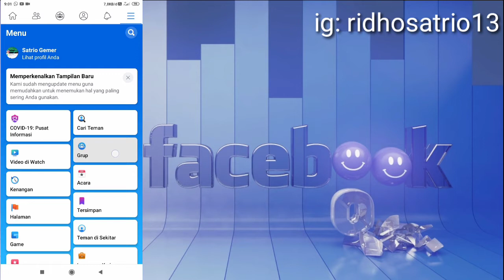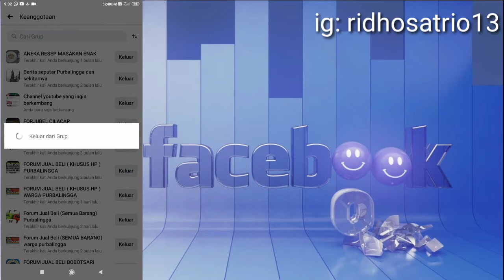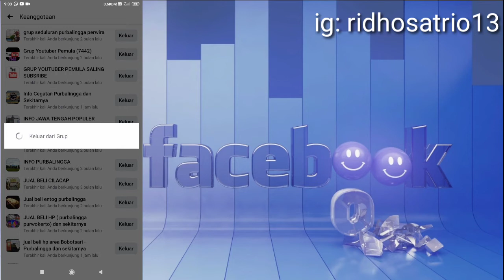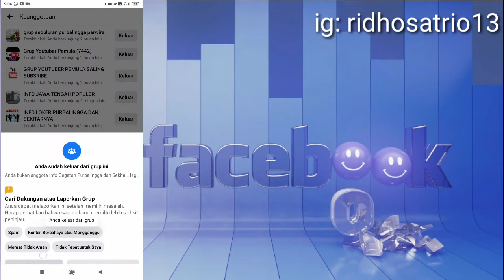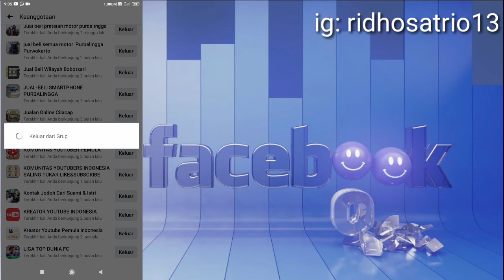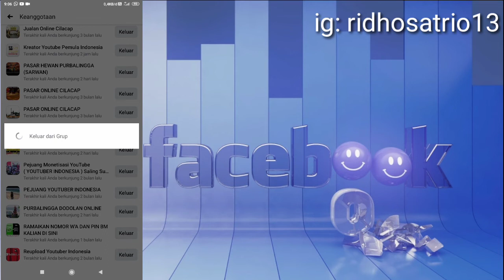CARA KELUAR DARI GROUP FB SEKALIGUS TERBARU 2021